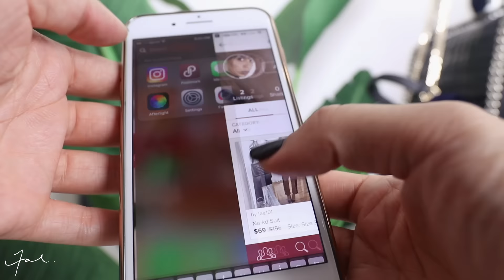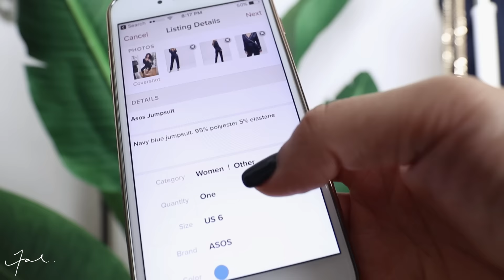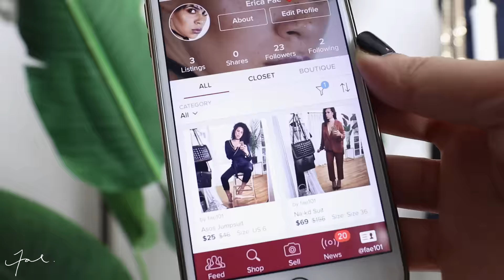Shop My Closet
Shop my closet, @fae101
USE CODE GXNOK FOR CHANCE TO WIN MY DAD HAT!
(First 5 users of code will recieve one) YAY! =)
Contact Erin if you need tracks for videos! =)
♥♥♥♥♥♥♥ OPEN ME FOR ALL INFO ♥♥♥♥♥♥♥
♥SOCIAL MEDIA♥

MY MEASUREMENTS:

HIPS - 41.5 IN
BUST - 35 IN
HEIGHT 5'8"